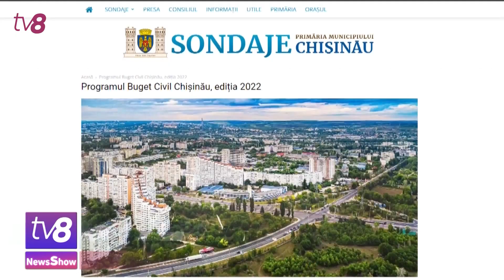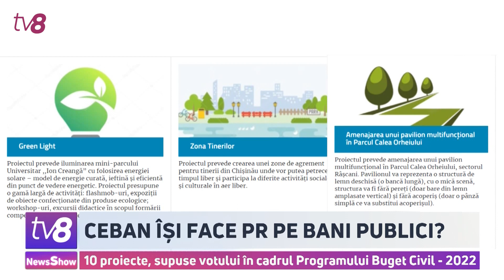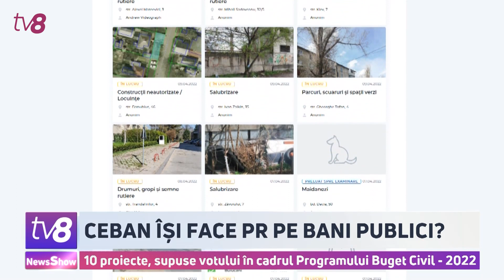PR pe bani publici? 10 proiecte, supuse votului în cadrul Programului Buget Civil 2022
Ion Ceban și-ar face publicitate pe seama proiectelor, care au fost selectate pentru vot în cadrul programului Buget Civil - 2022. Asta în contextul în care, jumătate dintre acestea țin de elaborarea unor clipuri video sau audio despre Primărie și orașul Chișinău. Despre asta au vorbit, într-o conferință de presă,
consilierii de la PAS, care au cerut reevaluarea participanților la acest program și includerea în concurs a proiectelor de infrastructură. La rândul său, Ion Ceban a declarat că nu comentează declarații politice.